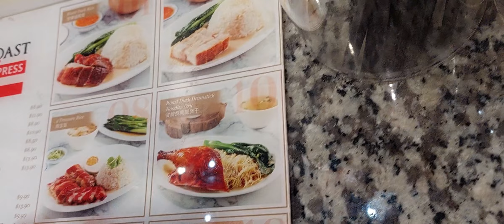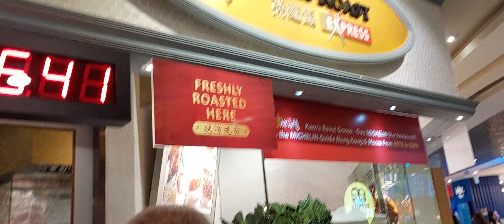Singapore 🇸🇬 : Shopping Mall, Best Foods and Snacks in Singapore. March 2024